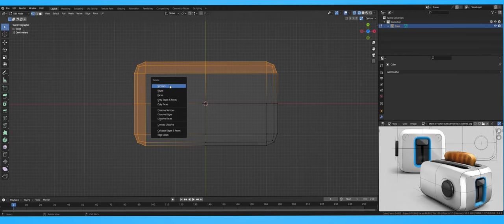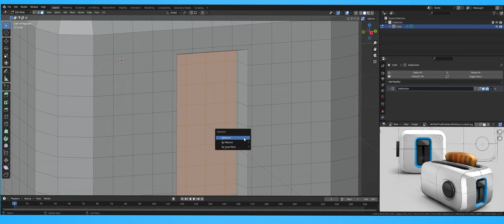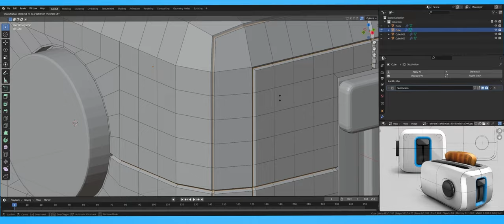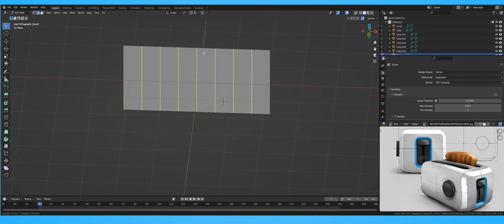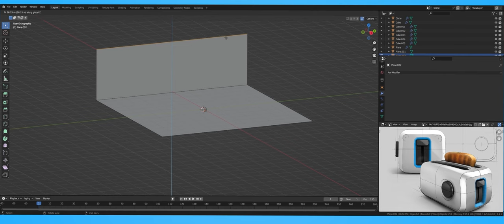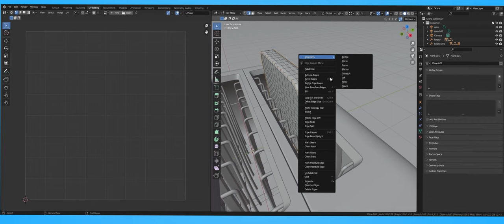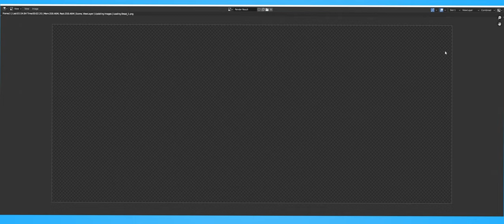BLENDER 3.4.1 | TOASTER MODELING | SUBDIVISION SURFACE | HARD SURFACE MODELING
Ambulo - Sun Dog
              Ambulo - Resilience
It is not a tutorial. This video just for relax!